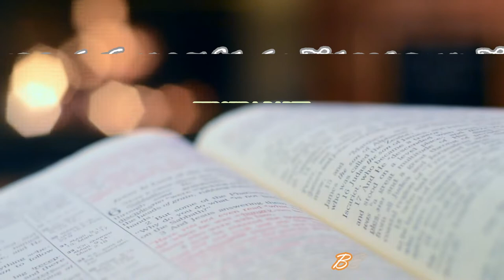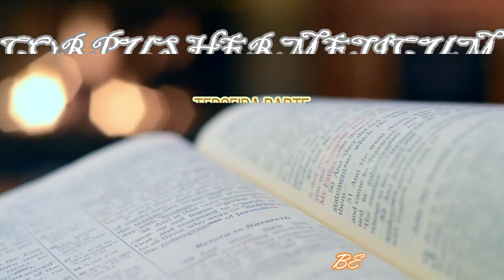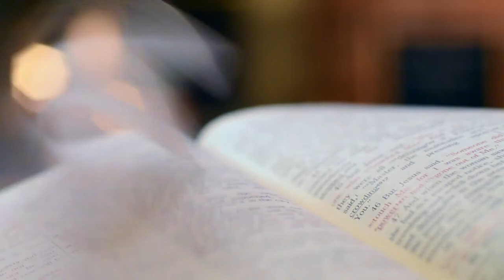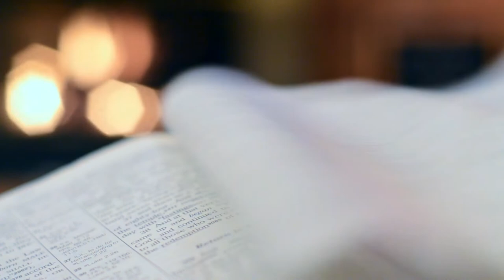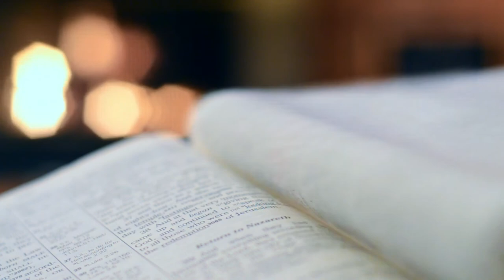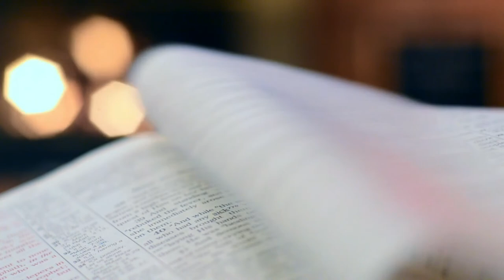Corpus Hermeticum A Tabua de Esmeralda Hermes Trismegisto (Terceira Parte)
Corpus Hermeticum é uma coleção de 24 textos sagrados escritos em grego, contendo os principais axiomas e crenças das tendências herméticos. Neles é questões como a natureza do divino, o surgimento do Cosmos, a queda do homem do paraíso, e as noções de Verdade, do Bem e da Beleza.
Segundo a tradição, o Corpus Hermeticum foi escrito por Hermes Trismegisto,
originalmente uma transfiguração simples do deus egípcio Thoth, porém mais tarde foi tomada por um sábio que, em tempos ancestrais, tinha fundado a alquimia e outras ciências herméticas. Estudiosos judeus e renascentistas, como Marsilio Ficino, considerou-o um contemporâneo de Moisés.